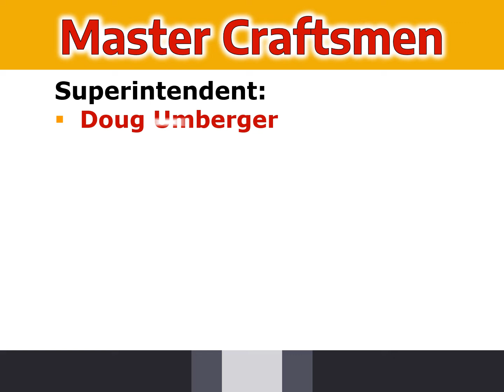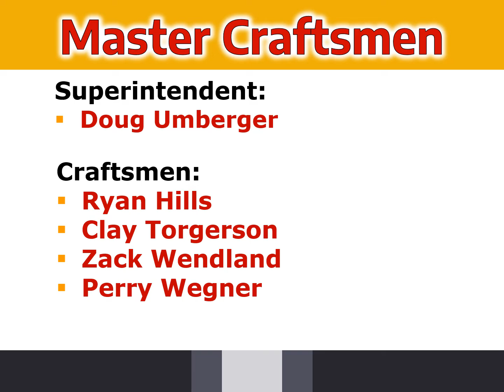Design Electric Grinager Home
Congratulations to the Design Electric crew for their master craftsmanship on the Grinager Home Electrical Construction
Master Craftsmen
Superintendent:  Doug Umberger
Craftsmen:  Ryan Hills, Clay Torgerson, Zack Wendland, & Perry Wegner